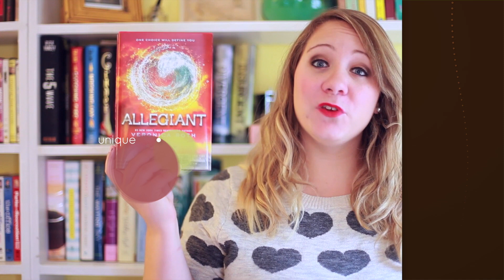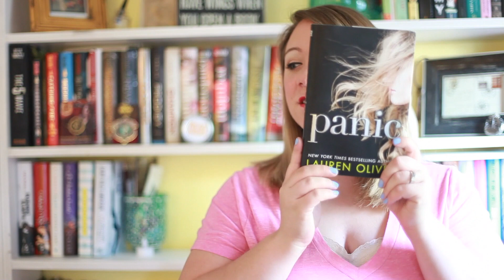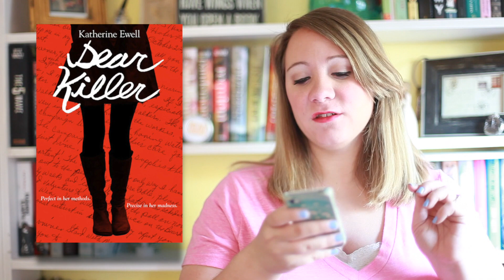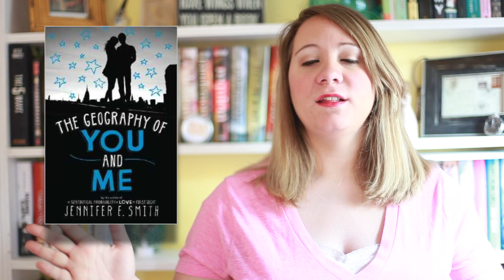March Wrap Up & April To Be Read